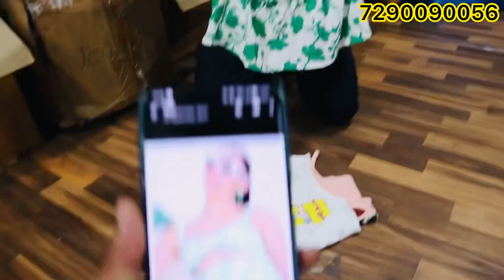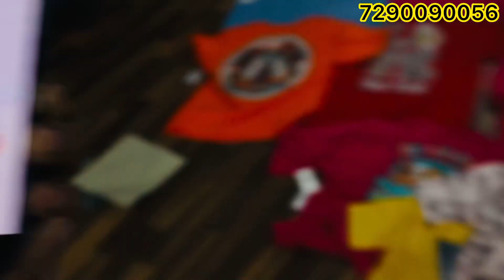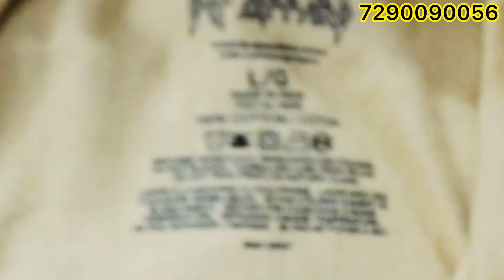रोज़ाना कुछ नया चाहिए तो यहाँ आ जाओ || Order 7290090056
रोज़ाना कुछ नया चाहिए तो यहाँ आ जाओ || Order 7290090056 exportsurplus ​⁠

We are delivering to all zones.

*ADDRESS*
*MARTINAA DENIMS*

*Warehouse*:-
Khasra No-161,
Rithala Village
(Near Rithala Metro Station)
Delhi -110085

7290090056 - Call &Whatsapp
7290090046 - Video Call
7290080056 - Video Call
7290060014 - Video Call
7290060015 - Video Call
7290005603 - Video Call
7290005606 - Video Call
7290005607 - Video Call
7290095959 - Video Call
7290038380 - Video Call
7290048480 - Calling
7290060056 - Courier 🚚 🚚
& Accountant

*FOLLOW US*

@{Martinaa Export House}

martinaa export house
, missMartinaa
, exportsurplus
, denims
, jacket

export surplus delhi,export surplus warehouse,
surplus kurtis in delhi, export surplus ladies,
ladies top, export surplus ludhiana, export surplus ladies wholesale market in delhi, exportsurpluslaxminagar,export surplus leather shoes in delhi, export surplus ladies tops in delhi,